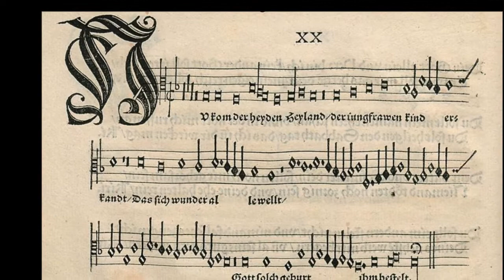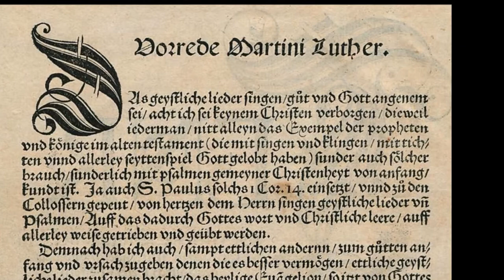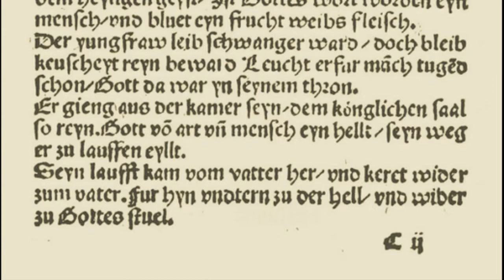Johann Walter / Martin Luther: Nu kom der heyden heyland (1524), a Lutheran chorale for Advent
Nu kom der heyden heyland (Nun komm der heiden Heiland)

  0:06  Original verse 1 by Johann Walter for 5 voices (SATTB)
  2:07  Original verse 8 (SATTB)
  4:08  Instrumental arrangement for Stadtpfeifer (cornetto, 2 shawms, 2 sackbuts)

This classical work by Johann Walter, printed in 1524, has been adapted and reshaped into countless Lutheran Christmas chorales until modern times. The most famous are the two cantatas (#61 and #62) by Johann Sebastian Bach. Walter and Luther's melody is loosely based on the plainchant hymn "Veni Redemptor gentium" by the Church father Pope Ambrosius (c. 340 – 397 CE), and the lyrics are Luther's own German translation from the Latin. In the interest of limiting the length and avoiding repetition, I only rendered the 1st and last verses for this soundtrack. This elaborate polyphony for 5 voices is similar in structure to the Franco-Flemish songs of the same period with their imitative lines.

The chorus in this recording used the MAIKA voice bank (Spanish language Vocaloid). The instrumental sounds were simulated using Music Studio 2. The reverb was added using the open source Audacity.

Text in Luther's German:

1. Nu kom, der heyden heyland,
der yungfrawen kynd erkannd,
dass sych wunnder alle welt,
Gott solch gepurt yhm bestelt.

8. Lob sei Gott dem Vater getan;
Lob sei Gott seim eingen Sohn,
Lob sei Gott dem Heilgen Geist
immer und in Ewigkeit.

English translation:

1. Now come, Savior of the peoples
Known as son of the Virgin
that the whole world marvels
That God chose such a birth.

8. Praise be to God the Father,
Praise be to God the only begotten Son
Praise be to God the Holy Spirit

Description of the photos:

1. "Nu kom der heyden heyland," printed page from 1524 edition of "Eyn geystlich Gesangk Buchleyn" (A Little Spiritual Book), by Johann Walter, the first Lutheran hymn book.
2. St. Mary's Church (Wittenberg) where Luther held the first Protestant Christmas service in 1521
3. Forward to  "Eyn geystlich Gesangk Buchleyn" by Martin Luther
4. Nativity scene in the ruins of an ancient cathedral, 16th century
5. Melody line of the original hymn by Luther, Erfurt Enchiridion, 1524, the second Lutheran hymn book
6. God and creator, in Luther's German translation of the Bible, Lucas Cranach the Elder, 1534
7. Church chorus with instruments, Hans Burgkmair, c1530
8. Madonna and child, Albrecht Aldorfer, c1530
9. Gallery musicians, Hans Holbein the Younger, c1524
10. Sackbut, an original Renaissance trombone, Southern German, c1550
11. Gallery musicians, with detail of cornetto, 2 shawms and 2 sackbuts, Nuremberg, c1550
12. A musical score book of Johann Walter opened to the page of an Easter song, "Kom Heiliger Geyst," (Come holy Ghost), detail from the Ambassadors, Hans Holbein the Younger, 1533